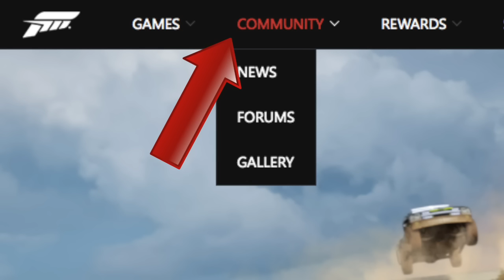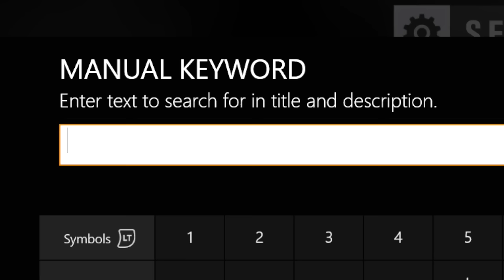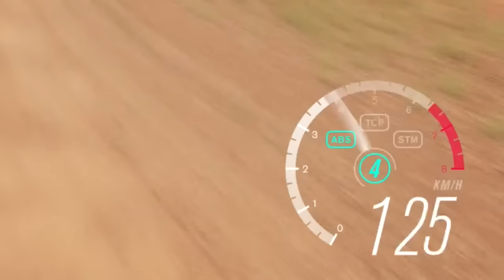Forza Horizon 3 نصائح ومعلومات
سناب شات: GAMER_SNACK